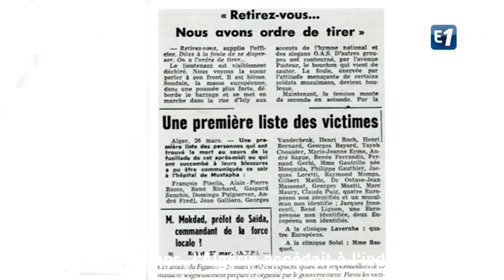"Il y a 50 ans, l'Indépendance de l'Algérie"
Il y a 50 ans, l'Algérie accédait à l'indépendance. Europe 1 vous propose de revivre cette page d'Histoire à travers ses archives sonores.